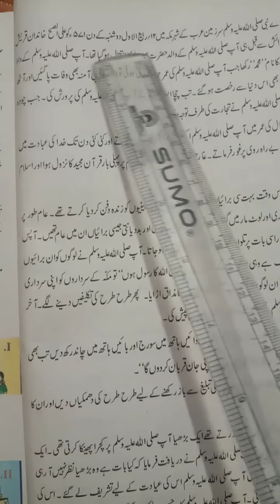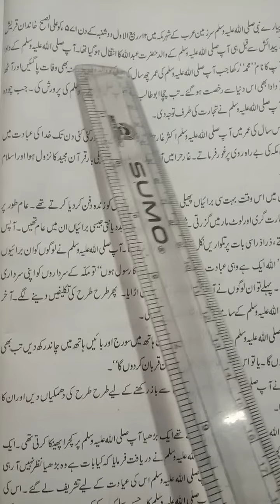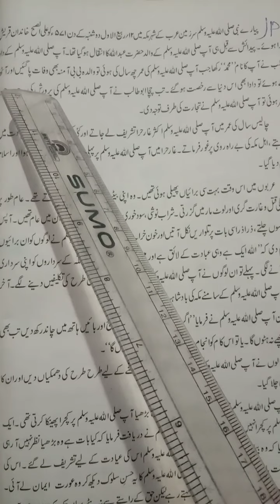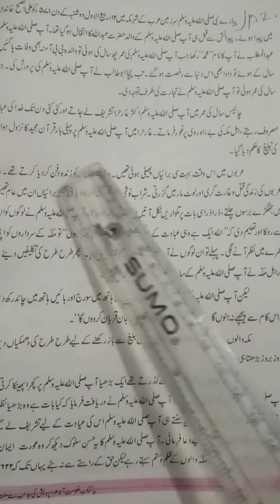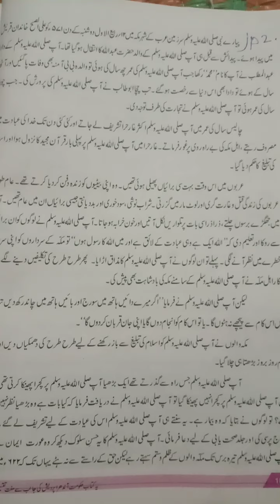6TH CLASS URDU 2ND LESSON mohsine insaniyat slwalewaslm PART 02